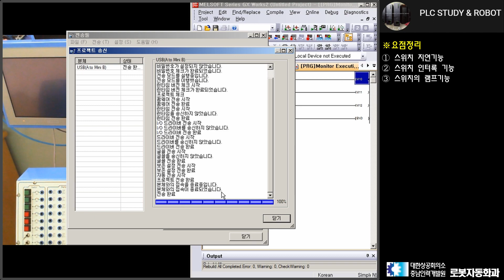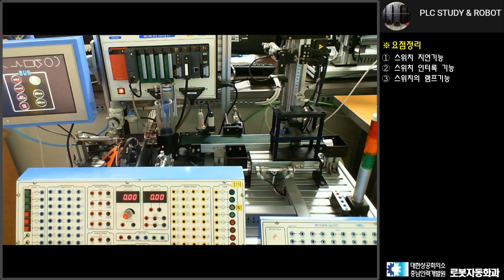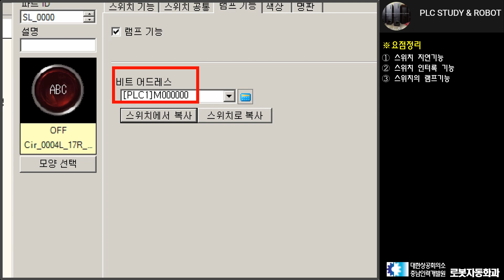HMI_Proface 03.스위치 지연, 인터록, 램프기능